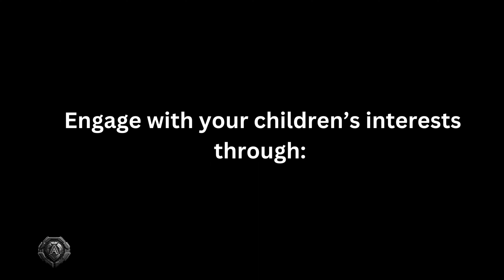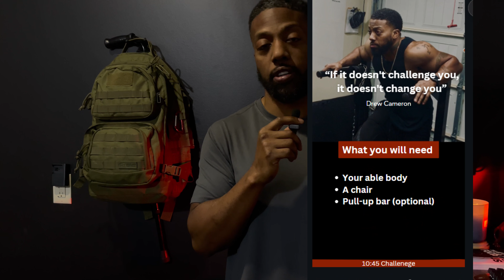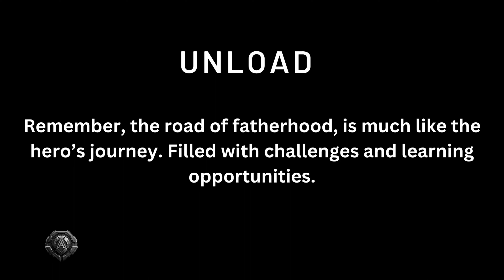Men is your son getting your attention?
Men & Fathers today are distracted unable to develop themselves and ultimately fail at leading their families. They’ve been brainwashed into following the crowd, accepted average, and sulk into making excuses

 The enemy doesn't want you to be Great. The enemy wants you to be weak.

If this hits home or you know somebody like this, recognize this: It's your fault and you can change it. But you have decided to stay fight.

Check this out, most men don’t inspire others. But you and I must break out of the norm.

Become who you want to be with [ATD ESSENTIALS]

Every day YOU are capable of amazing things.
Follow your path and embrace the journey.
Remove all distractions focus on your priorities and execute.

This is how you... ATTACK THE DAY